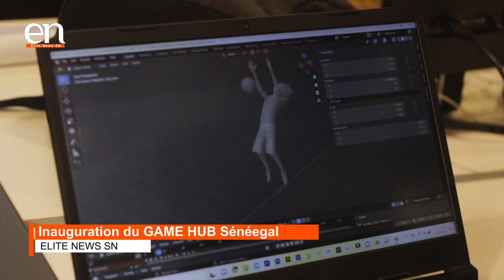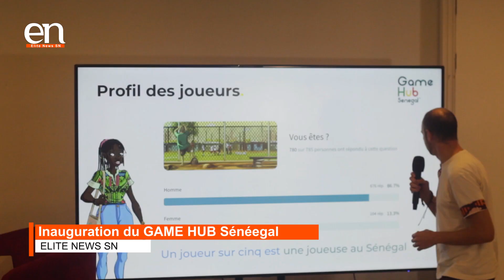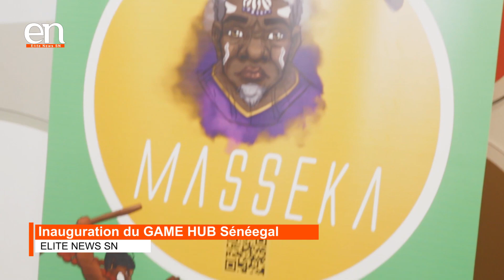ELITE NEWS SN : Lancement du GAME HUB Sénégal à la DER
Inauguration du GAME HUB Sénégal au sein de la DER/FJ